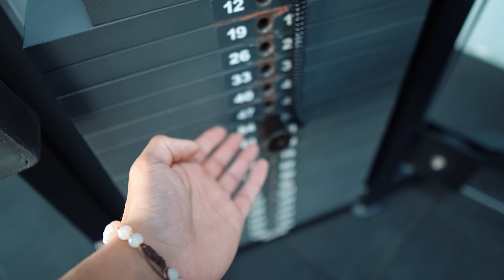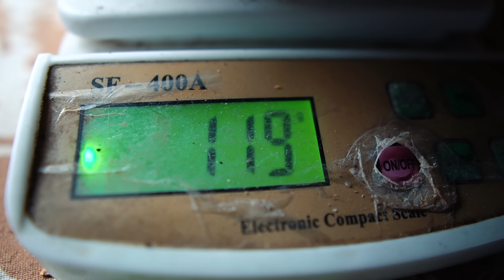Solo Back Day